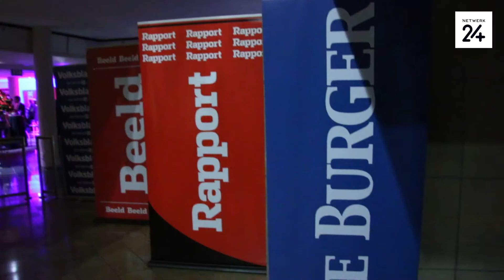Weereens Ekonoom van die Jaar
Drie maal is skeepsreg en Rian le Roux kan nou tereg sê dat hy sy vakgebied onder die knie het.